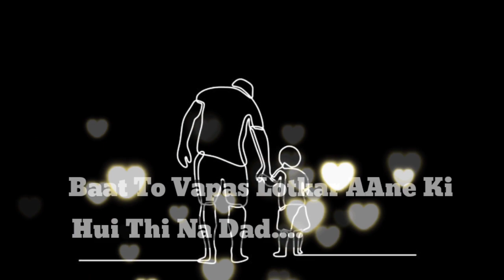Papa New Status 2023 🥀😭 Miss You Papa Status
Papa New Status 2023 🥀😭 Miss You Papa Status | papa status
🌹🌹miss you papa 😭😢shayari shortvideo papa daddyMom and dad shayari 🌹🌹😭😢

your queries __
ammi jaan status
papa status
dad status
miss you abbu status
miss you dad status
i miss you mom
miss you mom status
i miss you papa
miss u papa whatsapp status
miss you mom dad whatsapp status
miss u papa
abba status
ammi abbu status
baap shayari status
i miss you papa stat
miss you family sta
miss you papa ringt
papa ki pari status
papa shayari
papa shayari status
papa status sad
abbu jaan status
abbu status
papa miss you status

tags-
mummy shayari in Hindi
mom status
ammi jaan shayari
my mom my life whatsapp status
mom dad shayari
ammi jaan shayari
pita or maa shayari
maa or papa shayari
papa shayari in Hindi
daddy status
mom dad status
mom dad sad shayari
miss you mom shayari
miss you papa status
miss you ammi jaan shayari
miss you Abba Jaan shayari in Urdu
ammi abbu Urdu shayari
mom dad
sad shayari
hindi shayari
alone shayari in Hindi
tamil shayari
emotional shayari in Hindi
love shayari in Urdu
urdu shayari
gulzar shayari
muhabbat shayari
dukhi shayari
dard bhari shayari
whatsapp status
sad shayari in Hindi
alone status